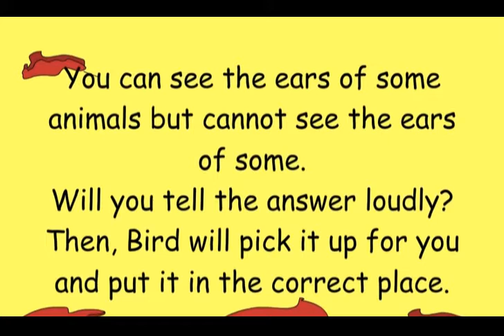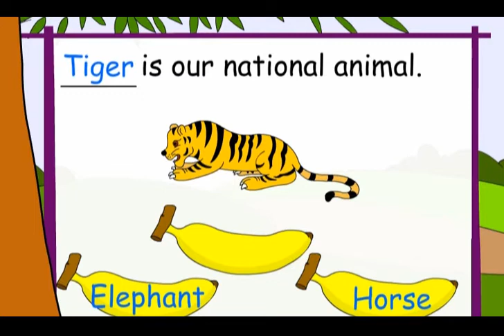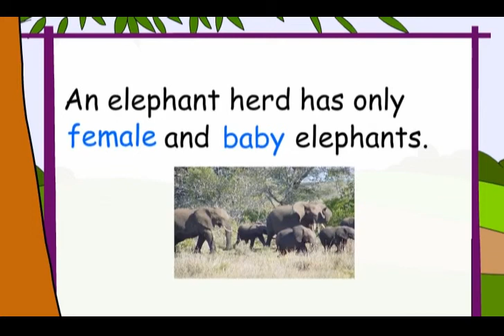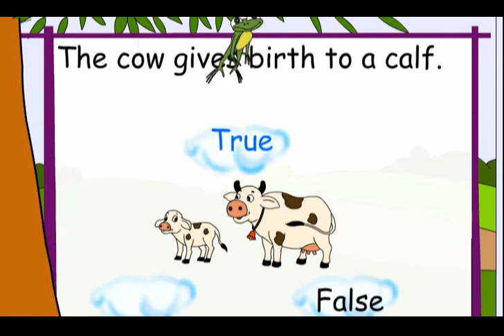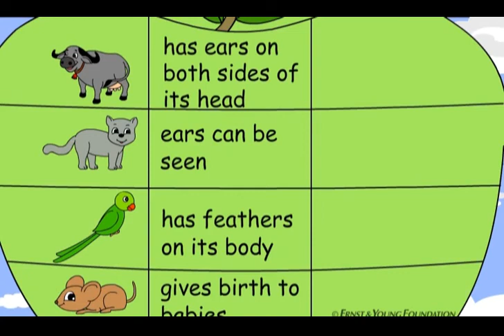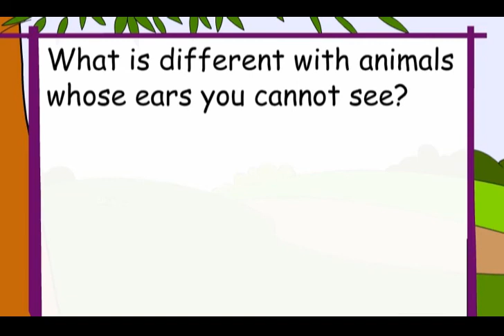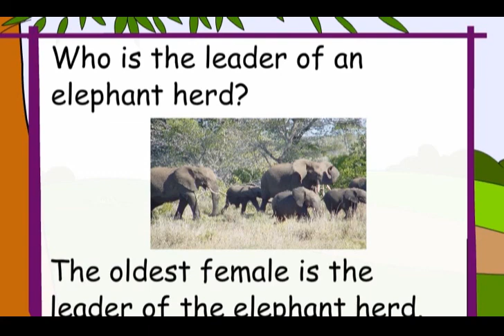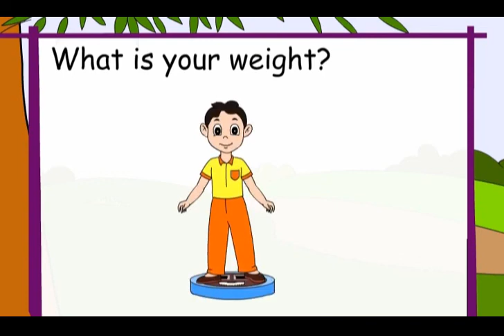Class 4 EVS Chapter - 2 "Ear to Ear" cbse ncert english Environmental studies Looking Around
Class 4 Looking Around EVS Chapter 1 to 24 playlist link...
While going through this chapter, students will gain a sound knowledge about the ears of animals.